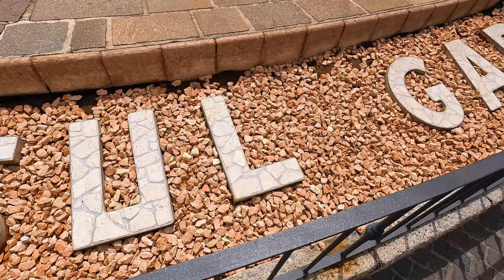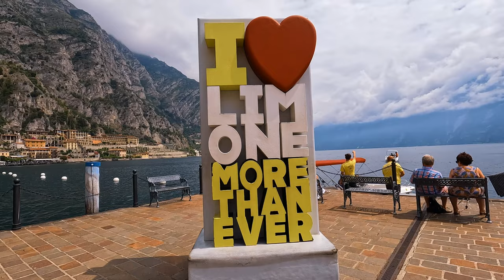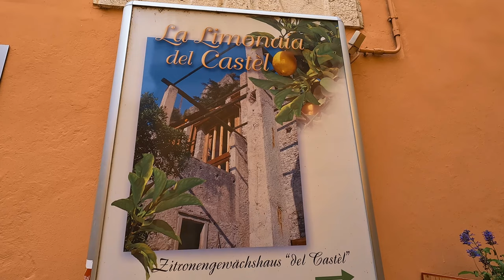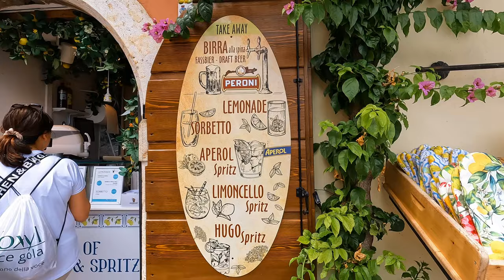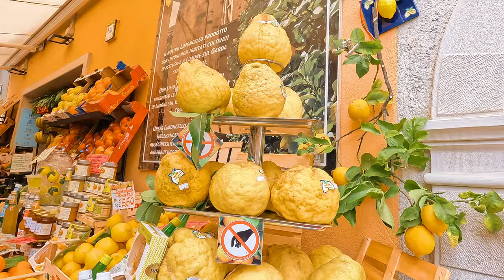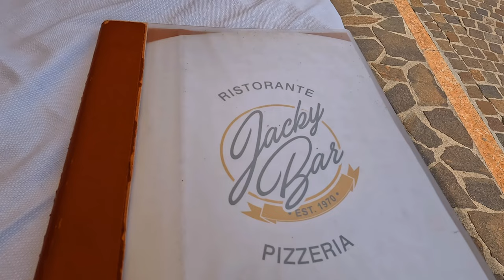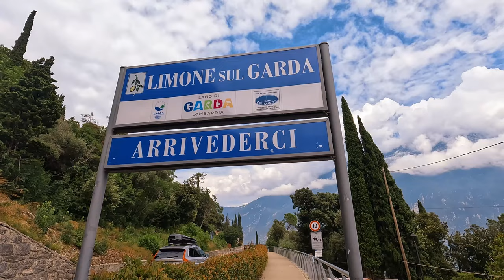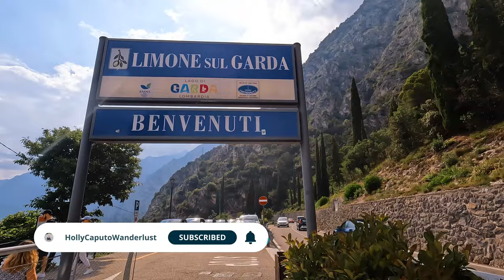Limone sul Garda | Lake Garda's PRETTIEST Town | Italy 2023 | Full Tour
If you've been following our Italy episodes, we have been visiting the amazing towns in Lake Garda.

In this episode we visit Limone sul Garda,  a town that I had been waiting so long to see!

Limone is located at the most north western bank of Lake Garda.  It is a very popular tourist destination,  and it also had its claim to fame in the  2008 James Bond movie, Quantum of Solace.

I had such high expectations for visiting Limone sul Garda, and Limone, didn’t disappoint. I think that Limone  might be my favorite town on Lake Garda, but if you haven't seen my other videos on the towns on Lake Garda,  see below, they are a must watch, because each town is exceptional and no 2 towns are alike.

If you are traveling to multiple locations rail passes can be the most cost efficient way of travel, I have included a link for rail passes or just finding the best train to take using Omio:

*some links are affiliate links because it is a site that I believe in, and by booking off of my link or website,  it is of no difference in cost to you, but I do earn a small commission that does go towards me being able to continue to produce more content*